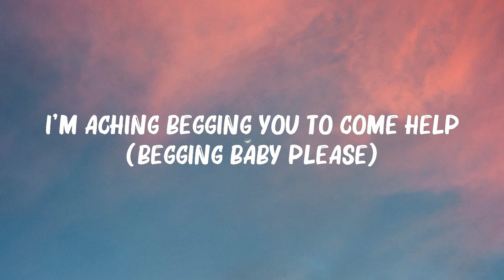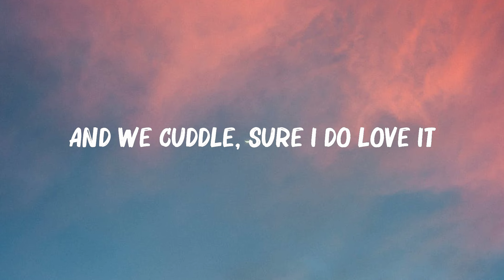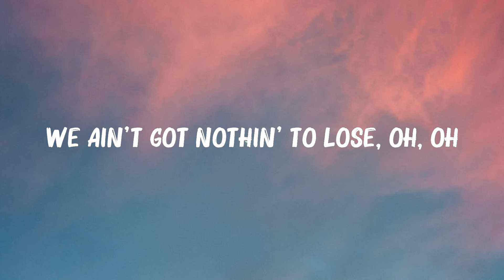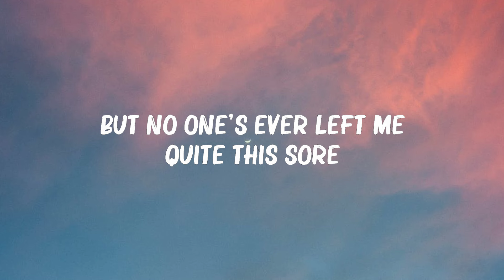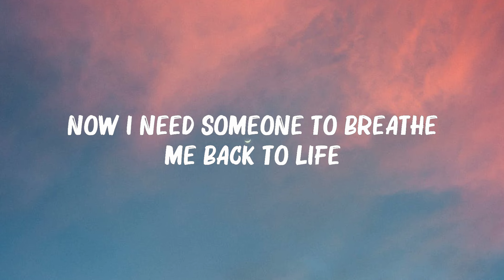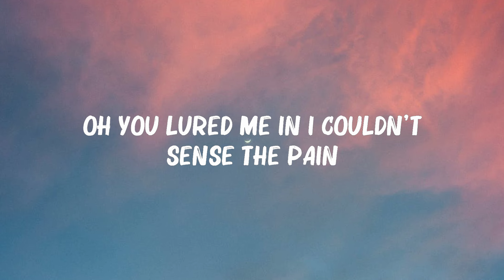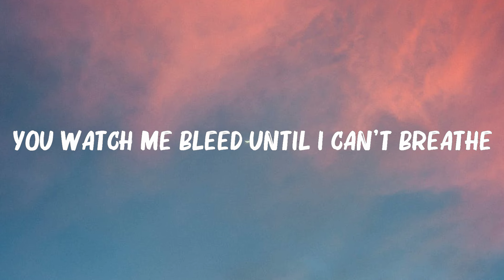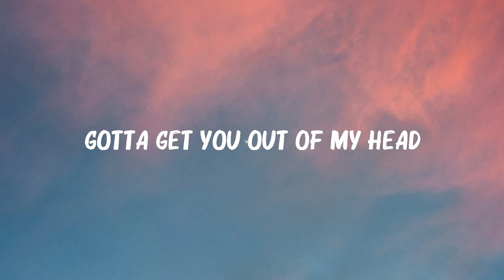Stitches (Lyrics) - Shawn Mendes, Doja Cat, Harry Styles,... (Mix Lyrics)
Stitches (Lyrics) - Shawn Mendes, Doja Cat, Harry Styles,...
👋 Hey guys, welcome to The Vibe!